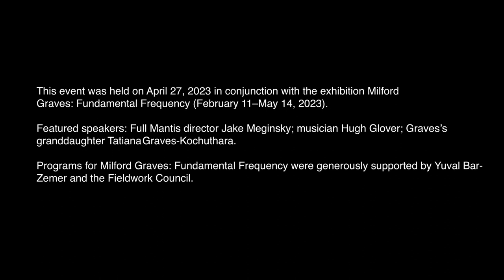Jake Meginsky, Hugh Glover, and Tatiana Graves-Kochuthara on Milford Graves: Full Mantis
Milford Graves: Full Mantis is the first feature-length portrait of the renowned percussionist Milford Graves, exploring his kaleidoscopic creativity and relentless curiosity. Meet the film’s director Jake Meginsky, who was a student and collaborator of Graves. Also present for the evening are musician and longtime Graves collaborator Hugh Glover, and Tatiana Graves-Kochuthara, Graves’s granddaughter.

Composer/filmmaker Jake Meginsky, a New Music USA award winner and Massachusetts Cultural Council Fellow in both music and film, has collaborated and performed with an extraordinary range of musicians including Milford Graves, Alvin Lucier, Joan La Barbara, Kim Gordon, Vic Rawlings, Greg Kelley, Bhob Rainey, Joe McPhee, Thurston Moore, William Parker, Daniel Carter, Paul Flaherty, John Truscinski, Arthur Brooks, and Bill Nace. His work has been presented widely and internationally, including Institute for Contemporary Art (London, UK), TUSK Festival (Newcastle, UK), BFI Southbank, (London, UK), IFFR Rotterdam, SXSW Film Festival, CPH:DOX, Click Festival (Copenhagen, Denmark), Deutsches Historisches Museum (Berlin, Germany), Laemmle Music Hall (Los Angeles), Counterflows (Glasgow), Standards (Milan), the Duolun Museum of Modern Art (Shanghai), Beijing Today Museum, Jinse Gallery (Chongqing, China), throughout New York City at The Kitchen, Lincoln Center, Metrograph, The Guggenheim, New York Live Arts, Joyce SoHo, Gibney Dance, Dance Theater Workshop, Danspace Project, Symphony Space, Judson Church, La MaMa, The Stone, The Flea Theater, Vision Festival, Roulette, Museum of Arts and Design, Center for Performance Research, Improvised and Otherwise Festival, and Northside Festival; in Boston at the Museum of Fine Art, Opensound Festival, The MIT Center for Art, Science & Technology, YDLMER Festival, Mobius Gallery, Le Laboratoire and the New England Complex Systems Institute; The Neurosciences Institute (La Jolla, CA), Context Art Fair (NYC & Miami), Experimental Music and Performing Arts Center (EMPAC), and the Arts Center for the Capital Region (Troy, NY), and The Fisher Center for the Performing Arts (Bard College, NY).